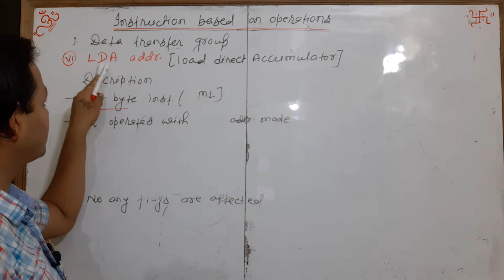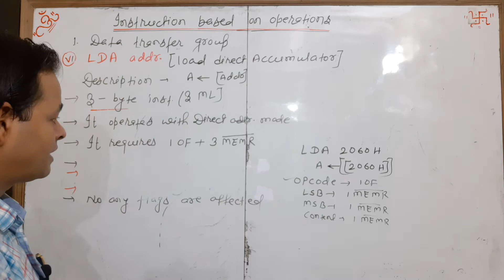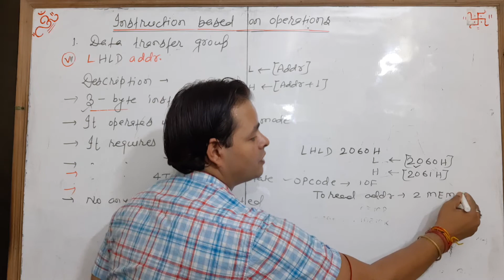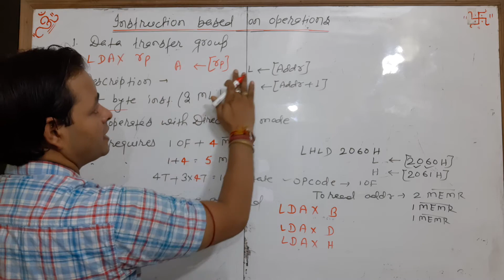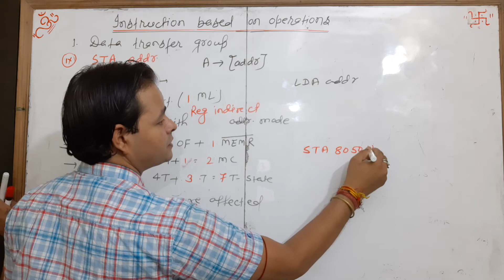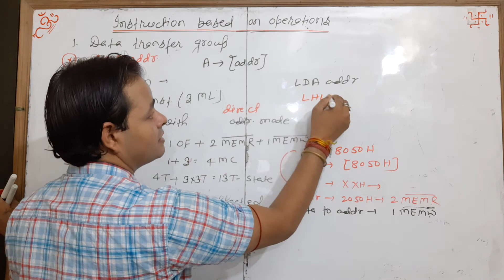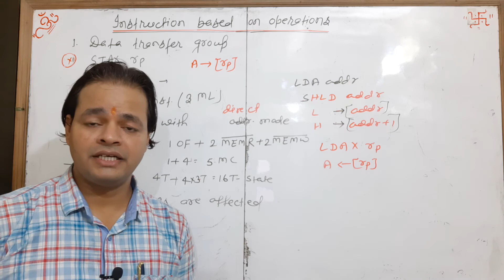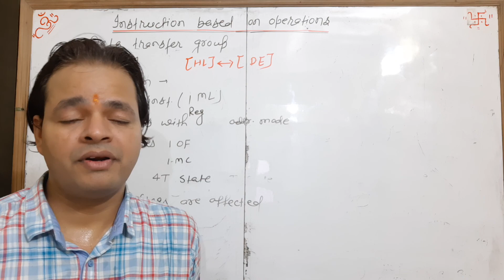MP L21- Data Transfer group Instruction